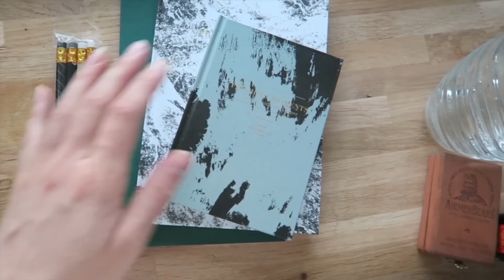SCHWEDEN HAUL, BACHELORARBEITS-ENDSPURT & FRÜHSTÜCK IN DER SONNE I Weekly Vlog #98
Hallo ihr Lieben, diese Woche haben wir wieder zu zweit gevloggt, Lena hat Sushi selbst gemacht und wie üblich langweiligen Kram erledigt, Leonie macht Bachelorarbeitspause hat Besuch von ihren Eltern und wir waren außerdem zusammen frühstücken. Viel Spaß! :)

IM VIDEO GETRAGEN / GEZEIGT:
LENA - DIENSTAG:
Glas - H&M Home
Acrylboxen - Muji, ähnlich
Bett - Mömax
Sporthose - H&M, ähnlich
Sport BH - Primark, ähnlich
Laufschuhe - Asics
Kleid - Forever 21
Servierwagen - Ikea
Sporthose - Oysho, ähnlich
Schneidebretter - Sostrene Grene
Teller - Lagerhaus
Setting Spray - Urban Decay
Liquid Lipsticks - Kat Von D (Mother & Lolita)
Mini Set - Marc Jacobs, ähnliches Set
Schminktisch - eBay Kleinanzeigen
Wäschekorb - Depot
Latzhose - Monki, ähnlich
Schuhe - Zara, ähnlich

LENA - DONNERSTAG:
Hose - H&M, ähnlich
Shirt - Zara, ähnlich
Ring - Forever 21, ähnlich

LEONIE - SAMSTAGS:
Bluse - H&M
Brille - Marc Jacobs*
graues Shirt - Lefties, ähnlich
Kette - Kate Spade
Lippen - Charlotte Tilbury "Pillow Talk“
Tops - Only
weiße Bluse - Only, ähnlich
Mantel - Only, ähnlich
Sonnenbrille - Primark, ähnlich
Tasche - Parfois, ähnlich
Sandalen - Birkenstocks
Jeans - Topshop

ALLE VORBEISCHAUEN!! :)

LENA - SAMSTAG:
Oberteil - River Island
Jeansjacke - Mavi *, ähnlich
Sonnenbrille - Primark, ähnlich

MUSIK
„Don’t think twice, it’s alright“ - Cari Cari (Bob Dylan)

iMovie und Adobe Premiere Elements 12:

Beide 24 :)

Sonstige Ausrüstung?